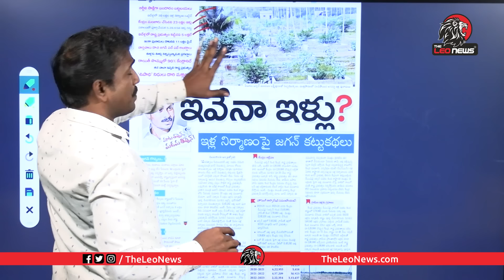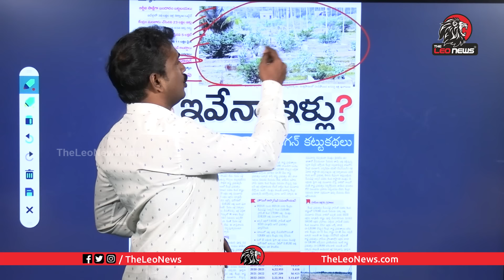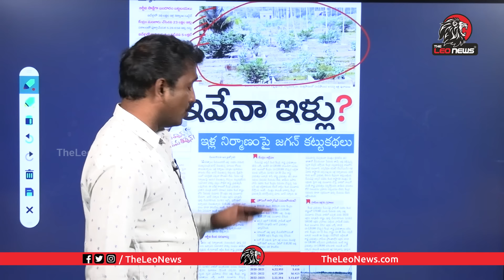BIG SCAM : బయటపడ్డ జగన్ స్కాం..! Analyst Sudhakar On 30 Lakhs Houses | YS Jagan | PM Modi | Leo News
Leo Politics

Leo Health

Leo Entertainment

Leo Devotional